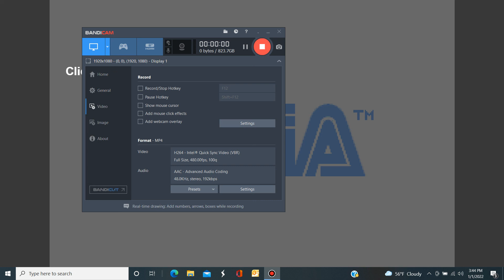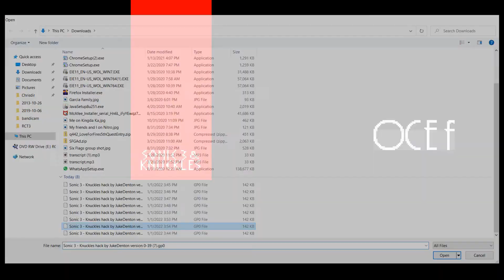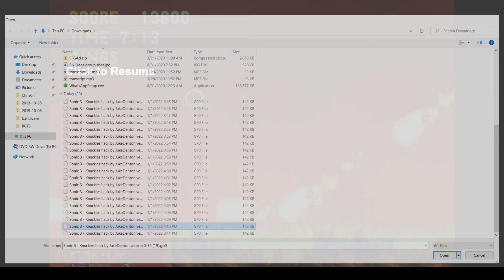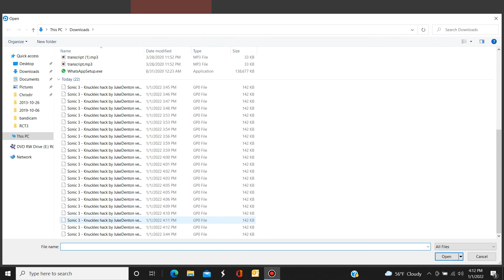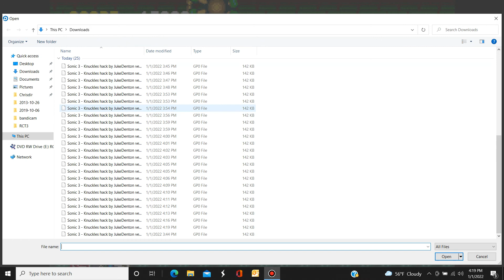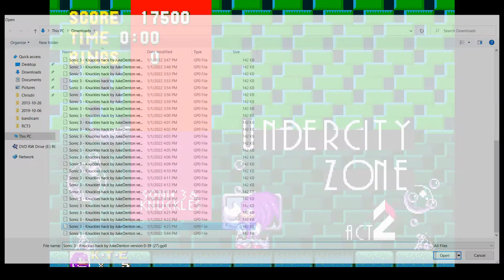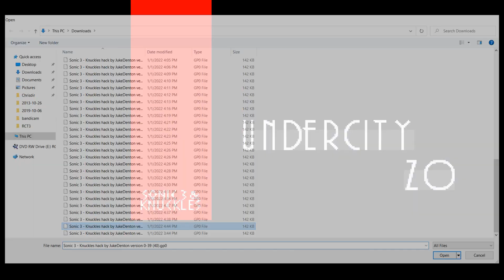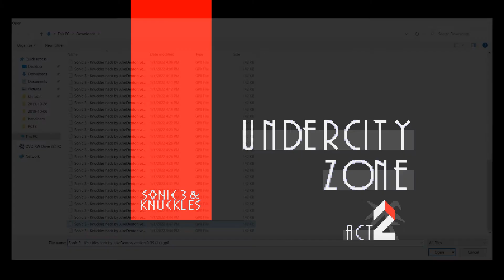Sonic 3 & Knuckles by Juke Denton as Knuckles. Ocean Resort Zone. Undercity Zone